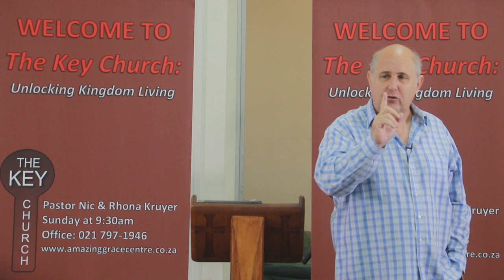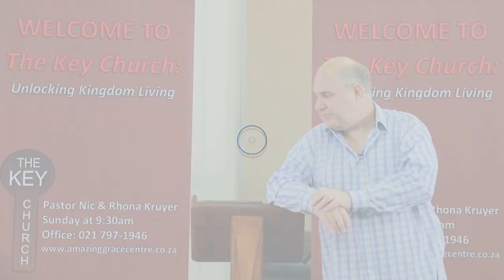What Just Happened?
m.me/TheKeyChurchAGCC
227 Wembley Ave. Plumstead
Cape Town